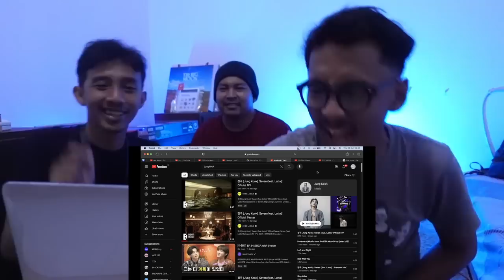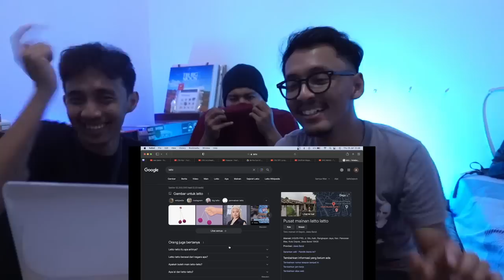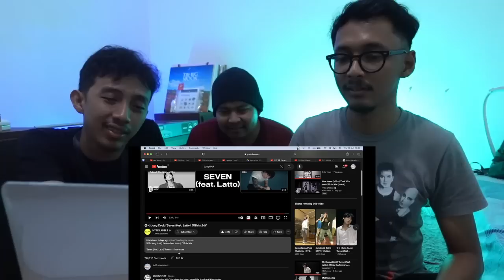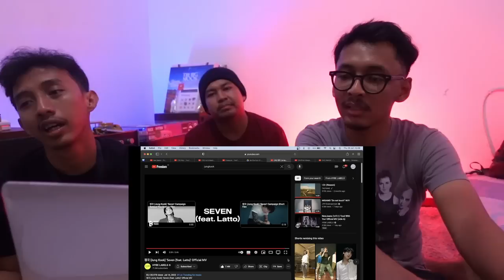JUNGKOOK FT LATTO - SEVEN MV (REACTION)